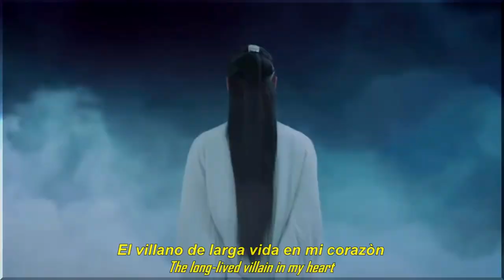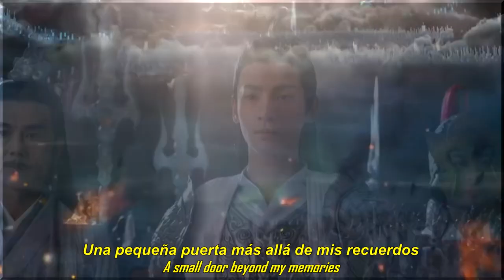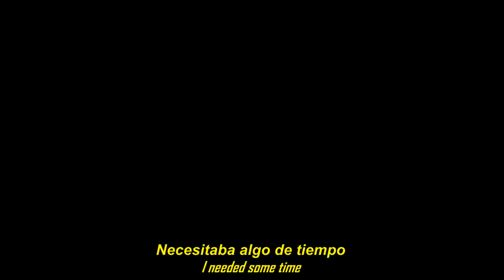Luo YunXi - Trauma [Eng Sub / Espa Sub]